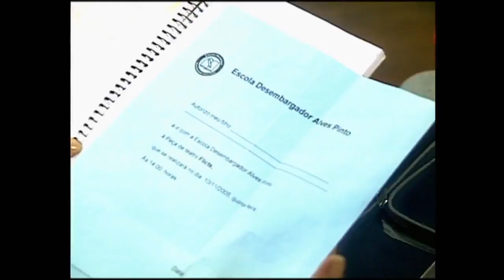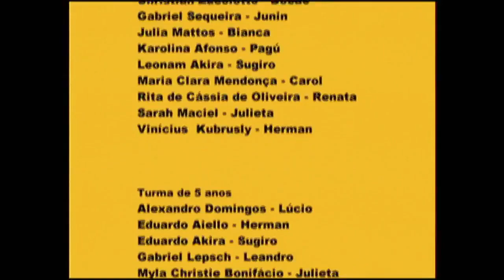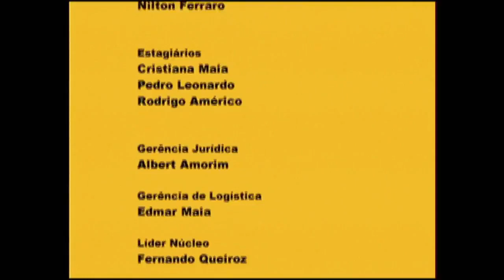UM MENINO MUITO MALUQUINHO - Episódio 23 - Flicts